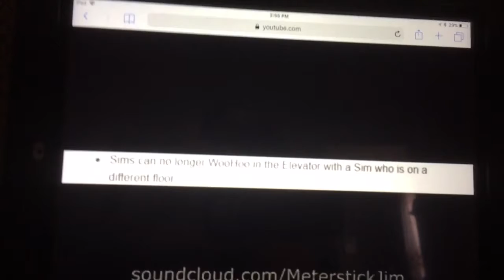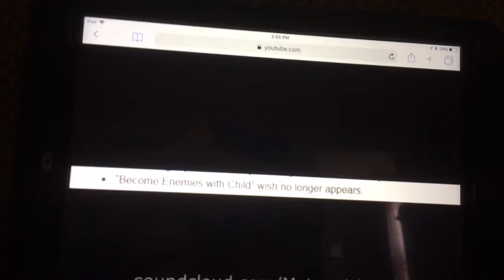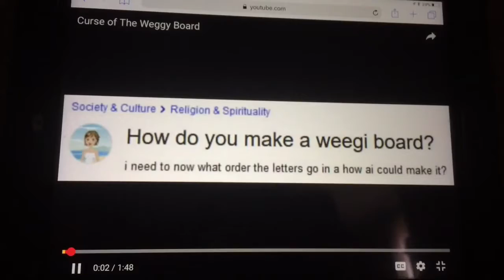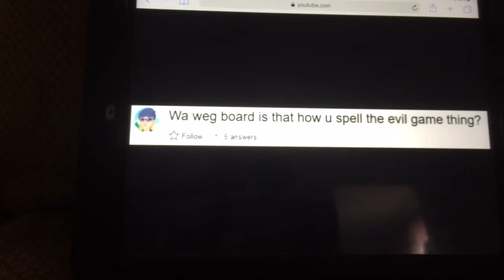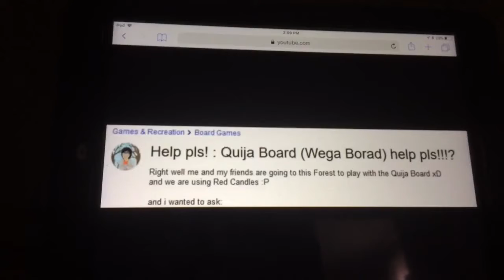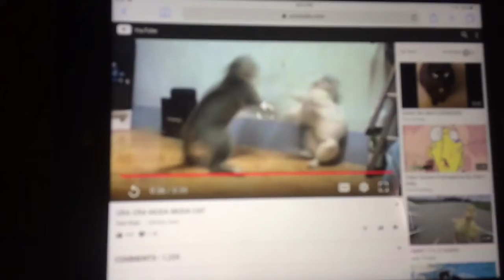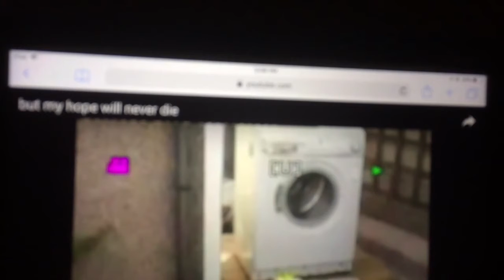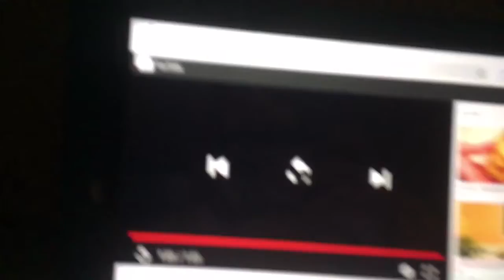The challenges will not end| try not to laugh challenge Season 2 #1